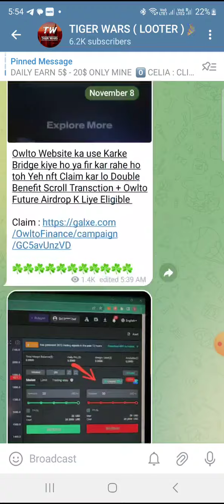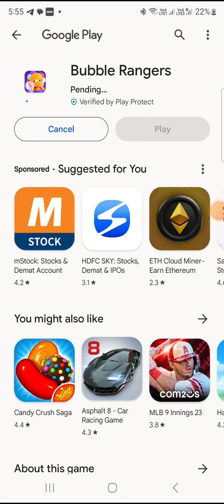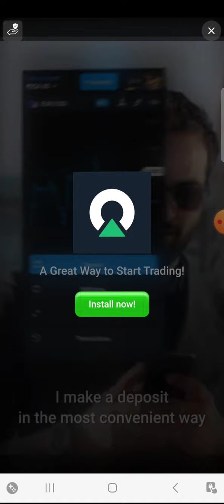Bubble Ranger | New Play To Earn game | Daily Earn 8$ 😱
This Video Related All Link available Our Telegram Channel ( Join Now ) 🔥🔥